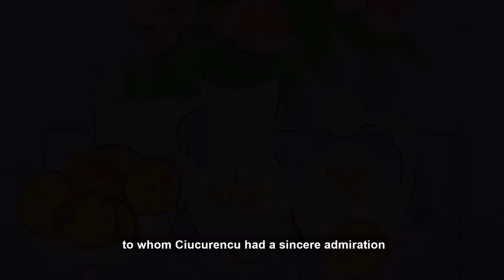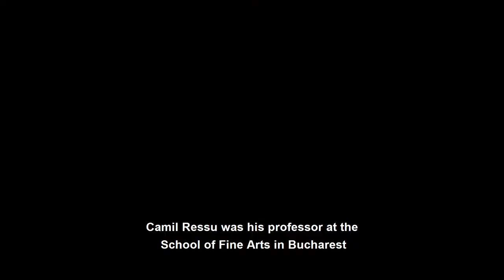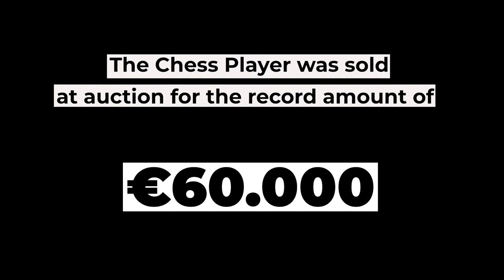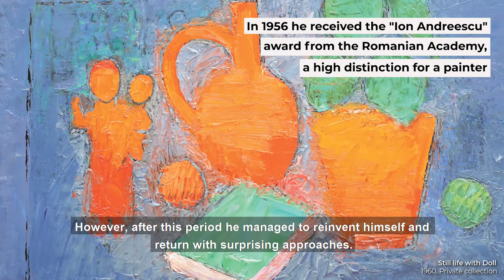Mari Maeștri ai Artei Românești - ALEXANDRU CIUCURENCU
Alexandru Ciucurencu a fost un artist apreciat de către cei mai mari colecționari de artă ai epocii- Zambaccian, Dona, Weinberg, care îi cumpărau lucrările cu mult entuziasm, recunoscându-le valoarea artistică. Continuator al expresivității cromatice a lui Luchian, Ciucurencu se înscrie printre pictorii de seamă ai artei românești interbelice și postbelice.